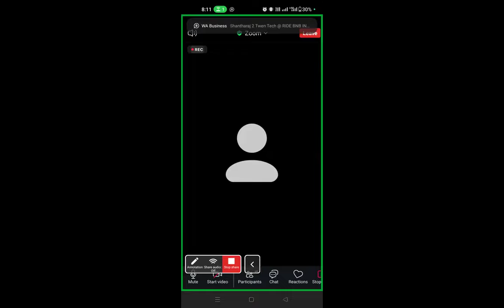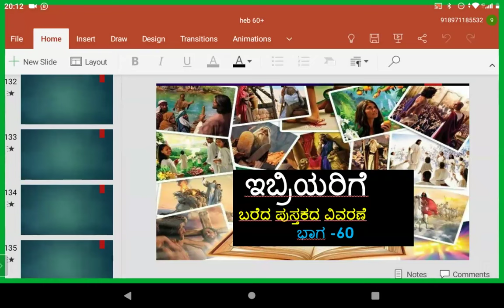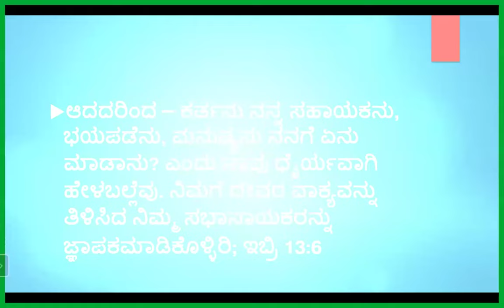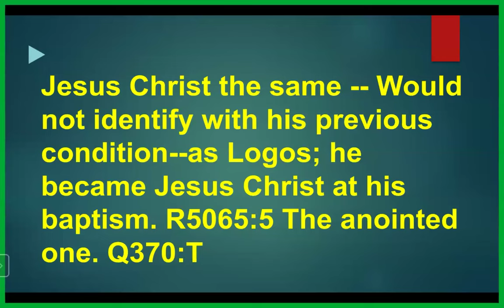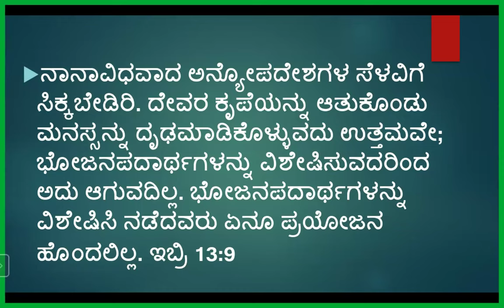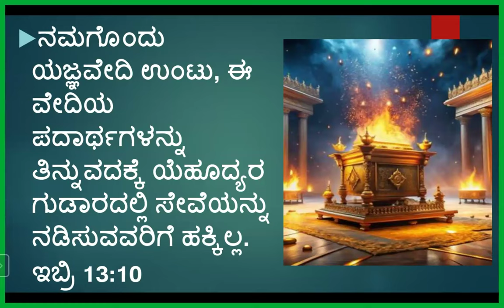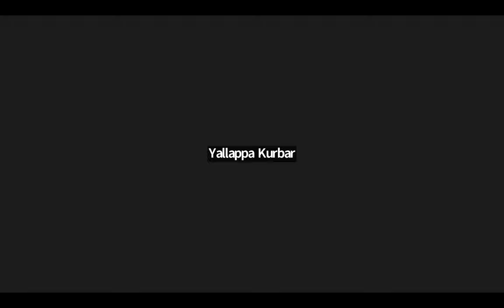Book of Hebrews Study -Part-73 - Free Kannada Bible Study -Br Raju- Jesus Loves Ministry-18/11/24